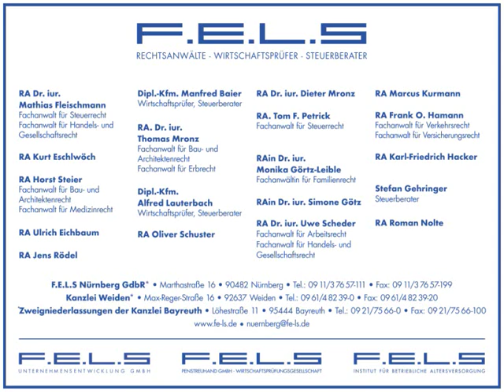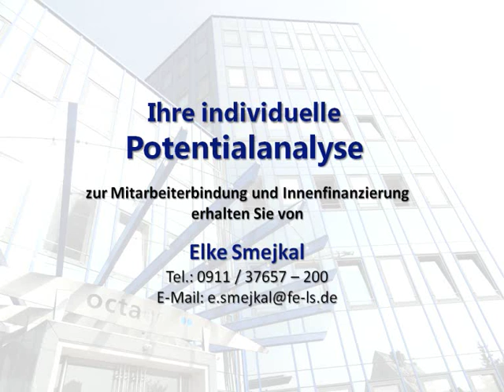Unternehmenskasse - Scharfe Sache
Eine Scharfe Sache beschreibt in der Regel etwas Interessantes, Spannendes, oft auch revolutionäres Neues.

Oft wir damit auch etwas bezeichnet, auf das jeder scharf ist, d.h. unbedingt will und braucht.

Die Unternehmenskasse ist nichts Neues, sondern etwas vor allem in Großunternehmen seit vielen Jahrzehnten äußerst Bekanntes und viel Genutztes.

Sie ist aber durchaus revolutionär und in Zeiten von Basel II und III sowie restriktiver Kreditpolitik einerseits und dem Fachkräftemangel andererseits mehr als spannend und interessant und vor allem für jeden Unternehmer begehrenswert.